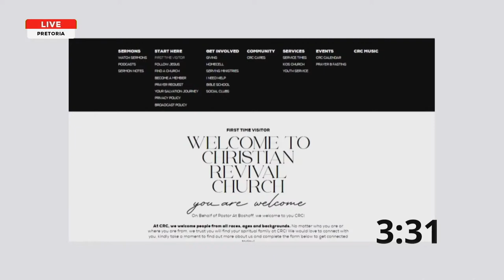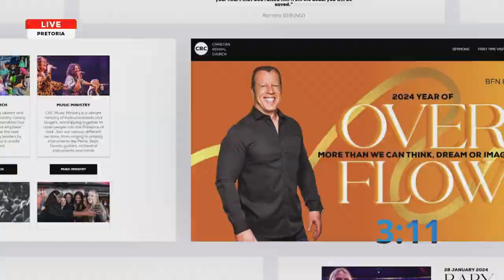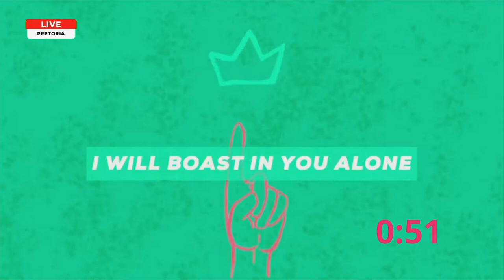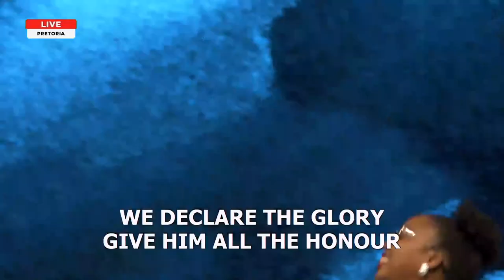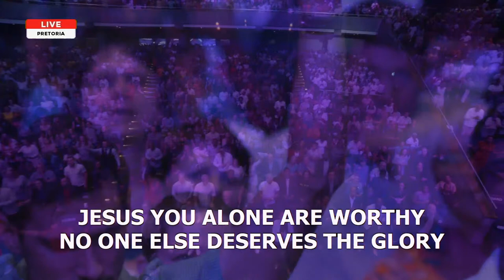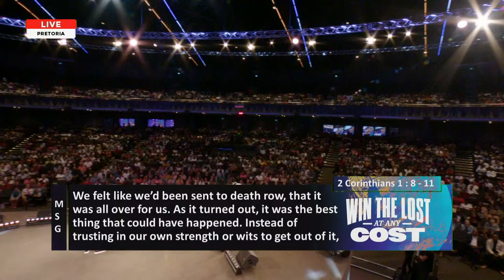Sunday Morning Celebration Service | CRC Church | 24 March 2024 AM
"Your worth and value are not determined by your dirt. It is determined by the love of Jesus!" - Pastor At Boshoff

Welcome to our LIVE morning celebration service! Where are you joining us from?

Setlist for this morning:

🎵That's My King - CeCe Winans
🎵Praise God - Thrive Worship
🎵No One Else (Tear Down The Idols) - Jesus Culture
🎵Worthy - Elevation Worship